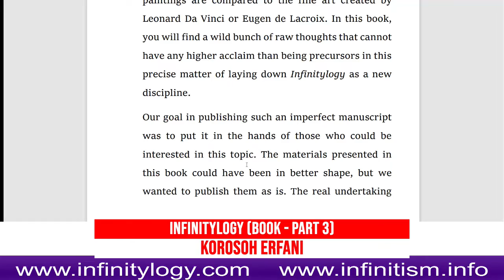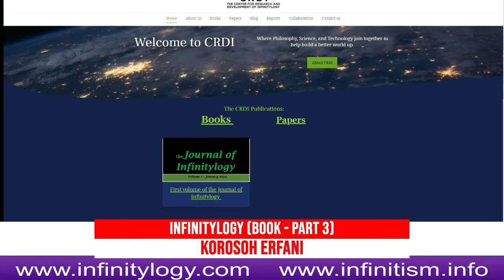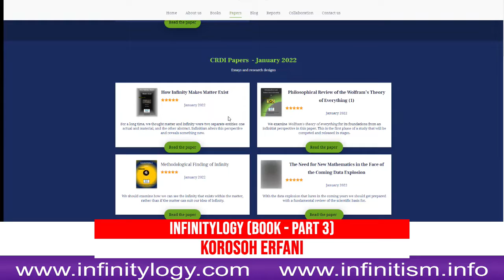Lecture of the book Infinitylogy -Korosh Erfani - Part 5